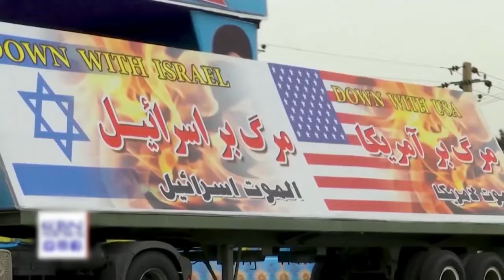Israel-studio 12: Uskonnon merkitys Gazan kriisiin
Lähi-idän asiantuntija Seida Sohrabi pohtii uskontojen roolia Gazan ja Lähi-idän kriiseissä ja kertoo, miksi hän puolustaa juutalaisia ja Israelia. Toimittajana Risto Huvila.